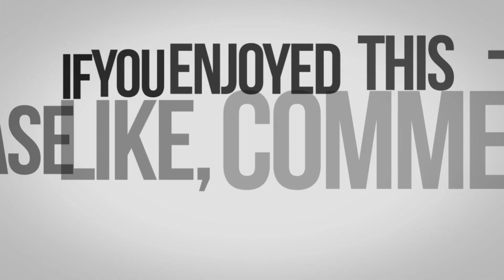THE EVIDENCE OF WORK IS NOT THE OBJECTIVE